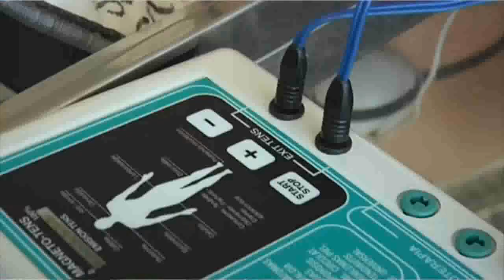Magnetoterapia para el tratamiento de lesiones deportivas con Magnetoclinic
MAGNETOCLINIC de magnetoterapia,  es una herramienta indispensable para deportistas amateur y profesionales, puesto que trata gran cantidad de los contratiempos que pueden surgir por la práctica del deporte. No hay nada como cuidar del cuerpo con ejercicio... y con MAGNETOCLINIC.
Además, este tratamiento está indicado para todas las edades, ya que sus increíbles efectos beneficiosos pueden tratar desde los efectos de los golpes u otros achaques de forma rápida, sencilla y sin efectos secundarios.